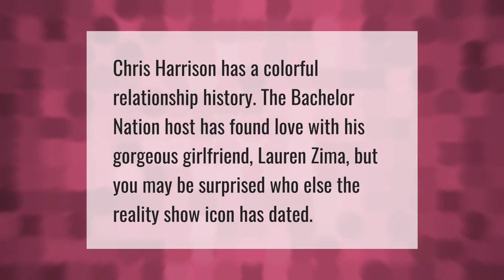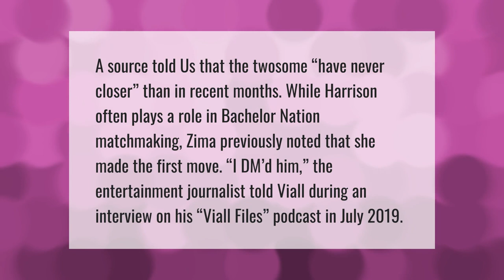Is Chris Harrison in a relationship?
00:00 - Is Chris Harrison in a relationship?
00:32 - Do Bachelor contestants get paid?
01:02 - Is Chris Harrison still dating Lauren Zima?

Laura S. Harris (2021, June 8.) Is Chris Harrison in a relationship?
    AskAbout.video/articles/Is-Chris-Harrison-in-a-relationship-251950